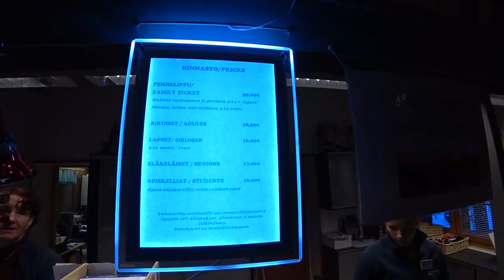Финляндия Рануа арктический зоопарк дикой природы Ranua zoo в Лапландии. Для взрослых и детей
Финляндия Рануа арктический зоопарк Ranua zoo. Это Лапланский зоопарк, где представлены арктические животные: белые и бурые медведи, волки, полярные совы, филины, вороны, рассамахи, манул, выдры, норки, бобры, рысь и многие другие представители арктической фауны.
Если вы думаете куда сходить и что посмотреть в Финляндии с детьми, то этот зоопарк вам точно подойдет. Если вы находитесь в Лапландии, то постарайтесь сюда заглянуть.

Арендовала коттедж за 200 евро в сутки в Рованиеми на родине Санта Клауса центр Лапландии Финляндия